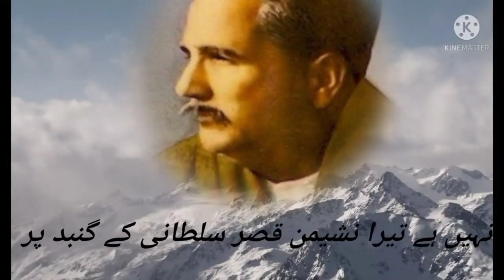Allama Iqbal Life |poetry|Books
in this video we had shown the book written by Allama Iqbal in different languages and times
1.bal e jibril
2. zarb e kalim